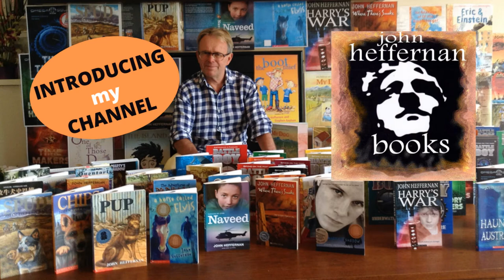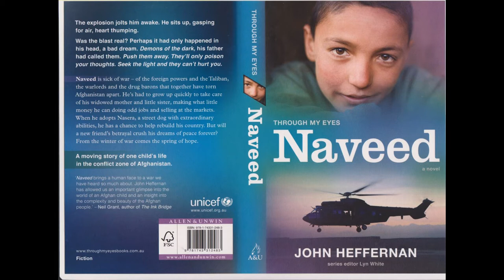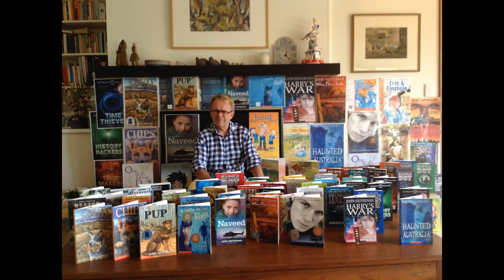An Introduction to my Channel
This video briefly outlines what you might expect to find in my You Tube Channel, helping you decide if it's for you.